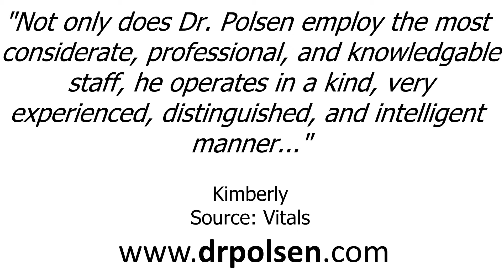South Shore Plastic Surgery - REVIEWS - League City, TX Plastic surgeon Reviews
Reviewed: ★★★★★ South Shore Plastic Surgery is a top reviewed Plastic surgery in League City, TX. This video shows some of the excellent reviews and testimonials that have been offered by their happy clients. (Real reviews by real customers)